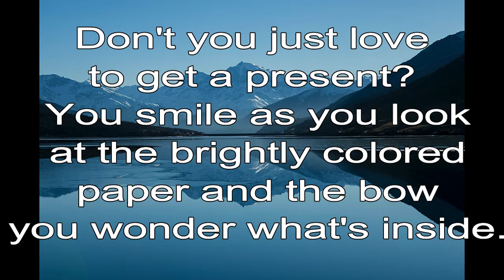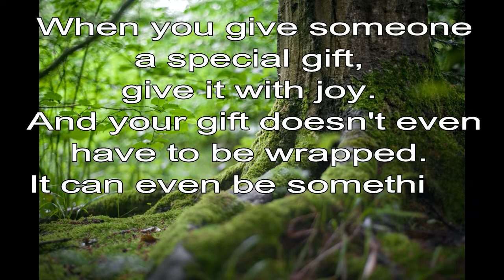365 CHRISTIAN MEDITATION 💙 BIBLE DEVOTION | NOV 3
Christian Meditation 💙 2 Corinthians 9:7 NLT
God loves a person who gives cheerfully.